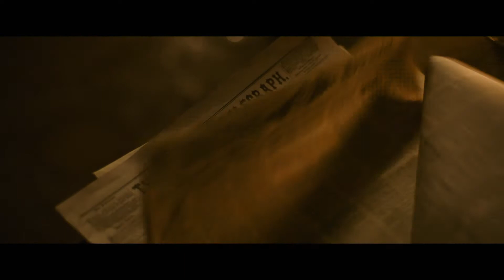News Of The World - A Look Inside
In 2021, Universal Pictures is proud to present Tom Hanks starring in News of the World, a moving story written and directed by Paul Greengrass, reuniting for the first time with his star from their 2013 Best Picture nominee Captain Phillips.

Five years after the end of the Civil War, Captain Jefferson Kyle Kidd (Hanks), a widower and veteran of three wars, now moves from town to town as a non-fiction storyteller, sharing the news of presidents and queens, glorious feuds, devastating catastrophes, and gripping adventures from the far reaches of the globe.

In the plains of Texas, he crosses paths with Johanna (Helena Zengel, System Crasher), a 10-year-old taken in by the Kiowa people six years earlier and raised as one of their own. Johanna, hostile to a world she’s never experienced, is being returned to her biological aunt and uncle against her will.

Kidd agrees to deliver the child where the law says she belongs. As they travel hundreds of miles into the unforgiving wilderness, the two will face tremendous challenges of both human and natural forces as they search for a place that either can call home.

News of the World is directed by Greengrass (the Bourne films, United 93) from his screenplay with Luke Davies (Lion), based on the National Book Award finalist and best-selling novel by Paulette Jiles. The film is produced by Gary Goetzman (Mamma Mia! franchise, Greyhound), Gail Mutrux (The Danish Girl, Donnie Brasco) and Gregory Goodman (22 July, 8 Mile). The executive producers are Steven Shareshian and Tore Schmidt. The film’s music is by eight-time Academy Award® nominee James Newton Howard.